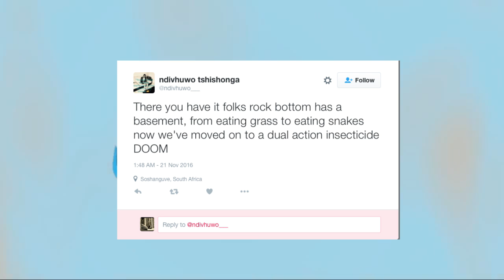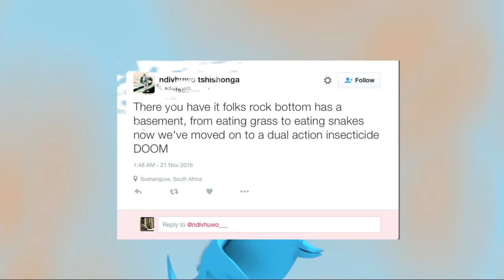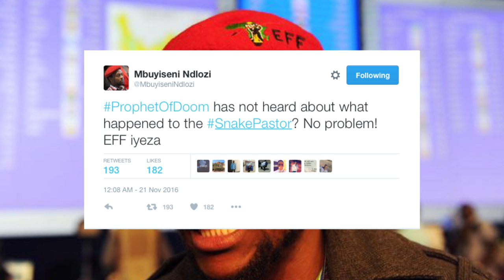Pastor sprays Doom on congregants to 'heal them'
A Limpopo pastor is spraying congregants with the “healing powers” of pesticide Doom to rid them of their troubles.